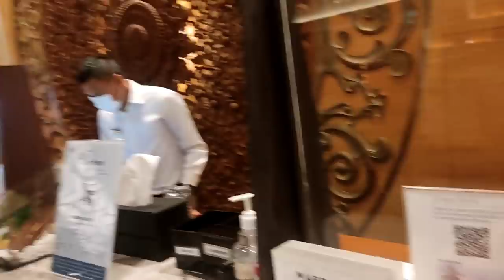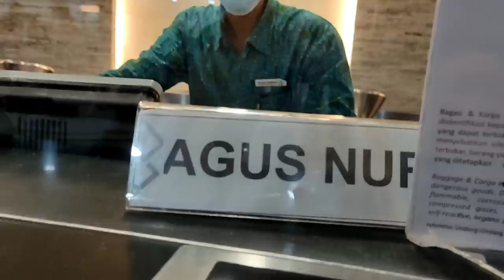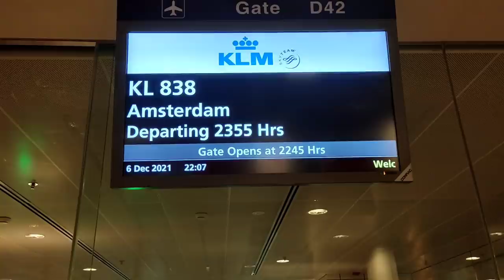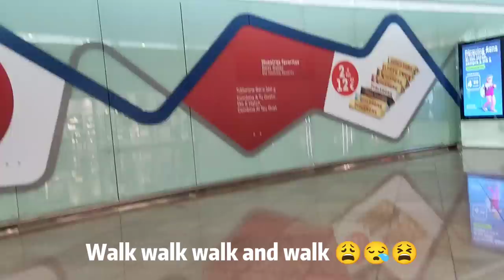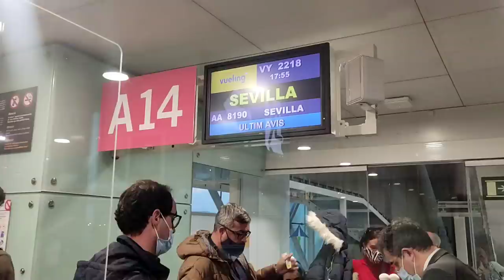37 hours flight from Bali Indonesia 🇮🇩 ➡️ Seville, Spain🇪🇸? Watch how we fly to Spain 🏆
First World Championship for myself💪🤟